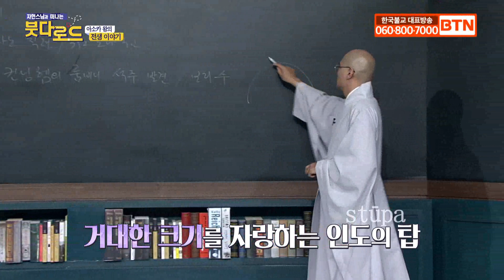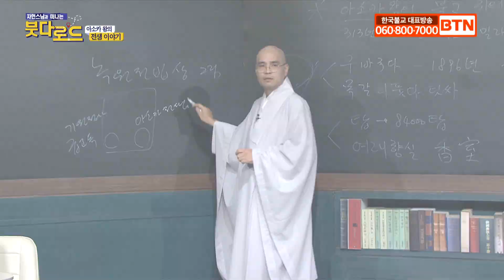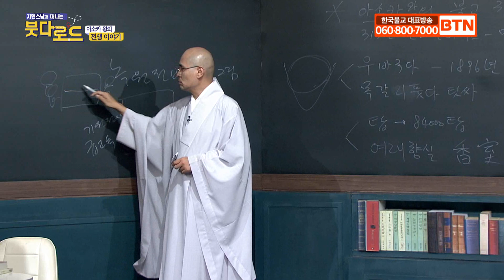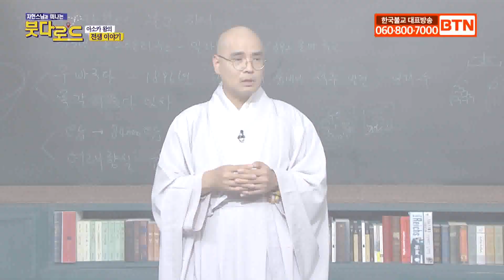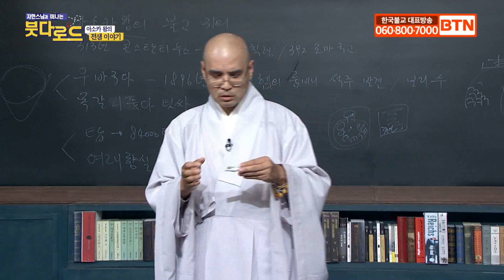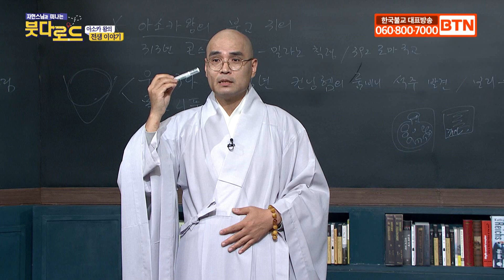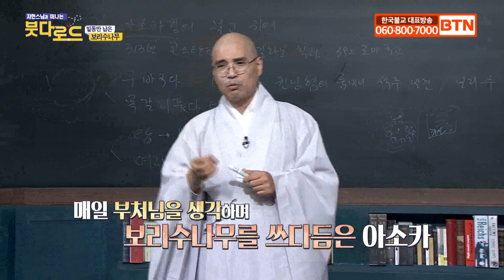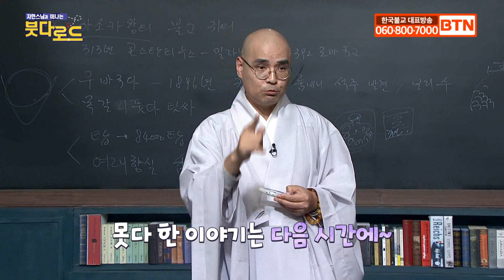아소카 왕의 놀랍고 신기한 전생이야기[자현스님의 붓다로드 39회_#002]